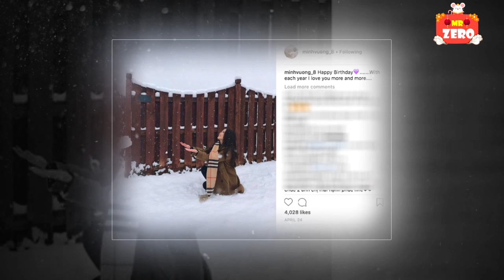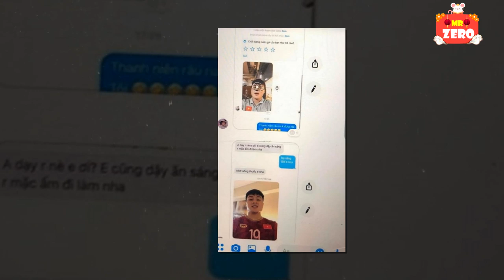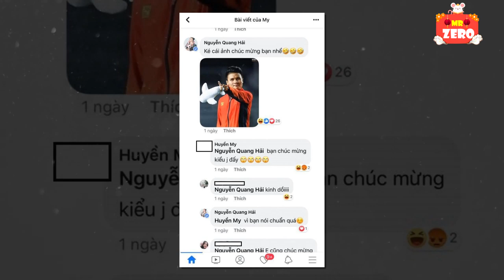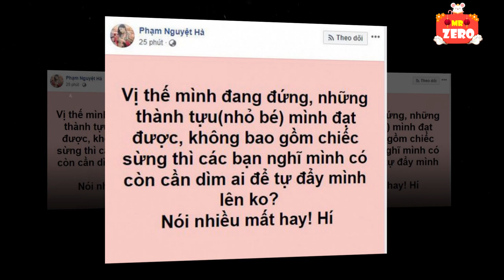Quang Hải - Nhật Lê và Những câu chuyện tình "đứt gánh giữa đường" gây tiếc nuối